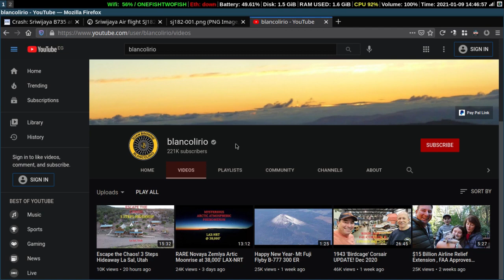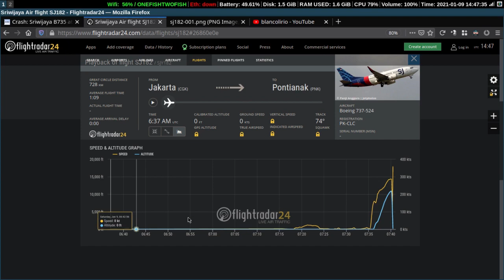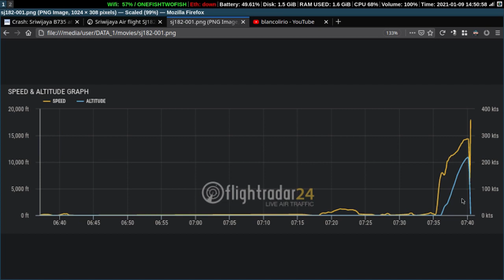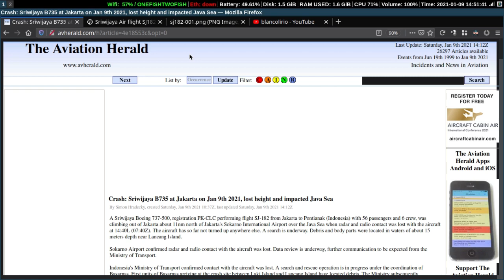Another Boeing 737 Down: Sriwijaya Air SJ-182 | Air Safety | Indonesia 737 Accident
✅ KiwiSDR Handbook
✅ WebSDR Handbook
✅ Data Capture on Airband RTL-SDR
✅ Defeating All State Censorship
✅ Dump Windows Use Linux

A Sriwijaya Air B737, flight 182, departed Jakarta and crashed into waters north of the coast on January 7, 2021.  The video covers my initial thoughts about the accident, a look at ADS-B data, and which air safety journalists are best at covering events like this.

May the 62 souls on board rest in peace.